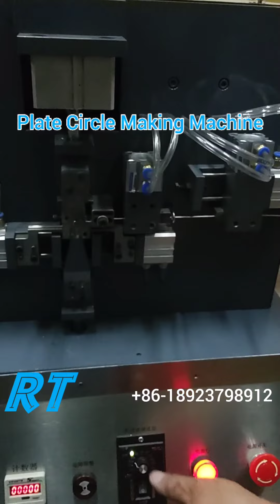Plate Circle Making Machine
Make circles from plate roll for bangle or chain

Fast speed circle making with 60 pieces per minute.

Can make love shape, round shape, oval shape etc by changing moulds.

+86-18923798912